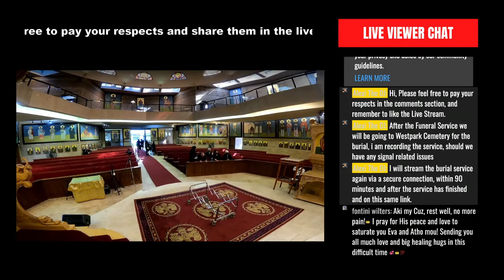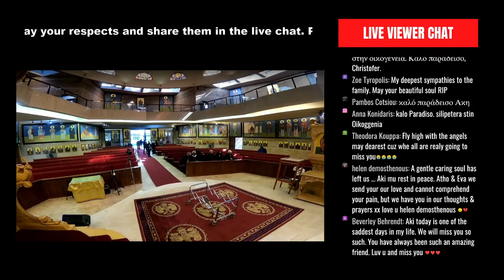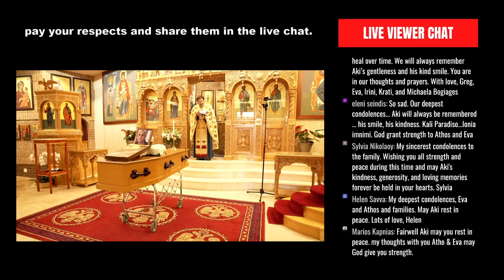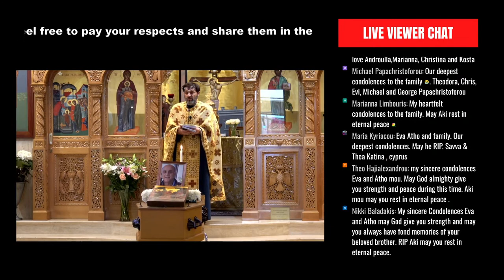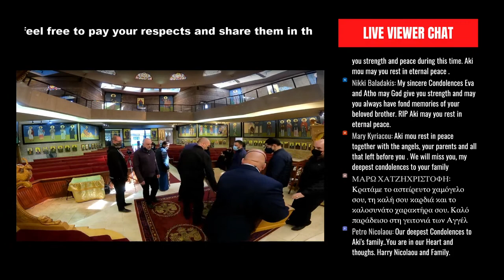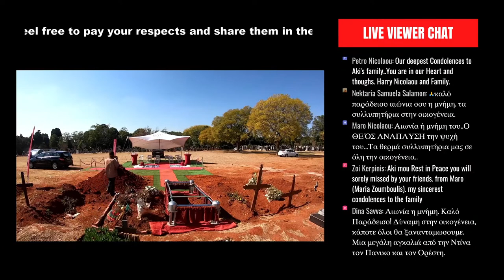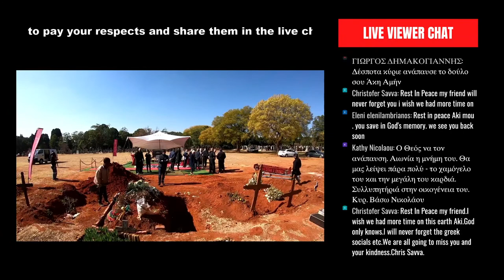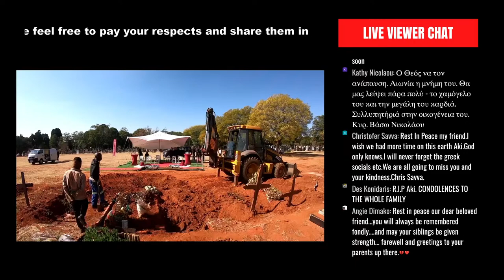Christofer Andreas Kamenos Funeral Service Live Stream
In Loving Memory of Christofer Andreas Kamenos

The Service will be live streamed from the
Hellenic Orthodox Church Of The Virgin Mary,
62 5th St, Melrose Estate, Johannesburg,
on Thursday, 08 July 2021, at 11AM​​.

Option 1: Google Search Christofer Andreas Kamenos Funeral Service Live Stream

Option 2: YouTube Search Christofer Andreas Kamenos Funeral Service Live Stream

or

Step 4: Click on Christofer Andreas Kamenos Funeral Service Live Stream Image or Video,

Time Codes:
00:00 Intro
10:32 Live stream starting soon
14:30 Feed from Church
37:40 Funeral service begins
1:14:55 Father George Eulogy
1:23:50 Eulogy 1
1:27:45 Eulogy 2
1:35:23 Eulogy 3
1:36:50 Family and Friends pay their respects
1:39:50 Christofer Andreas Kamenos exits
1:42:07 Interlude - Off to Westpark Cemetery
1:50:30 Live from Westpark Cemetery
1:57:44 Burial Service begins
2:46:00 Live stream ends